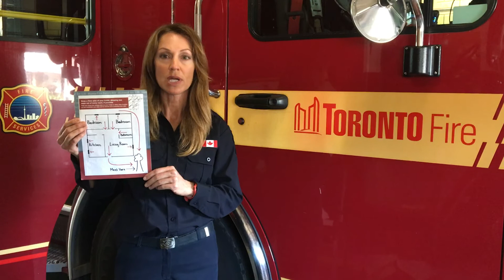Toronto Fire Services: Every Second Counts – Plan 2 Ways Out, French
The theme of the 2017 Fire Prevention Week is "Every Second Counts – Plan 2 Ways Out".